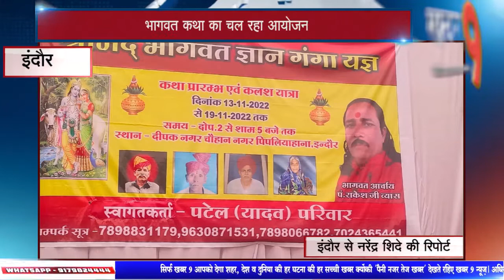इंदौर भागवत कथा का चल रहा आयोजन